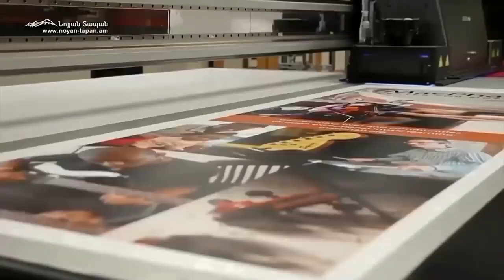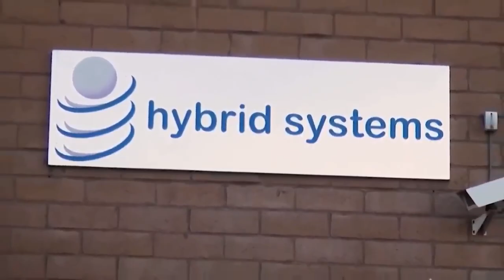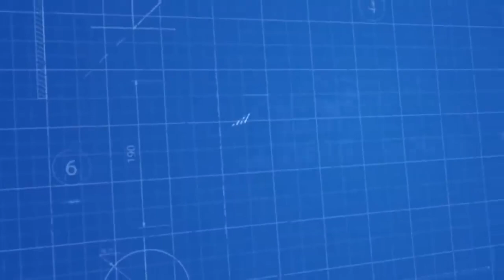Հարությունյանի և Փաշինյանի միջև կա համաձայնություն. հայտարարության, ասուլիսի օրը զուգադիպություն չէ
Նոյյան Տապան. «Բացում ենք փակագծերը». Հյուր՝ Արցախի Ռամկավար Ազատական Կուսակցության (ՌԱԿ) նախագահ, քաղաքագետ, ԱՀ նախագահի նախկին խորհրդական Բարդուղ Գալստյան

Բաժանորդագրվեք մեզ.